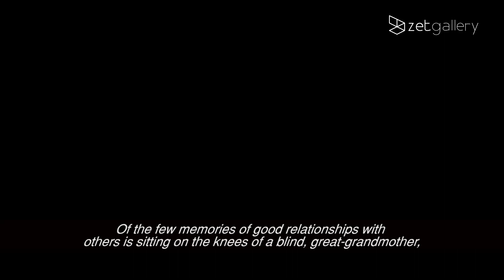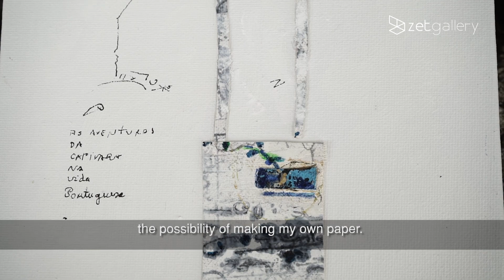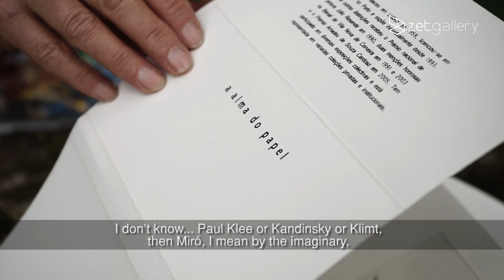Ana Maria Pintora | zet gallery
Ana Maria Pintora | São Félix da Marinha